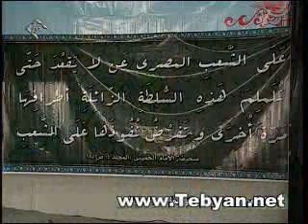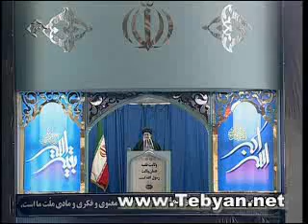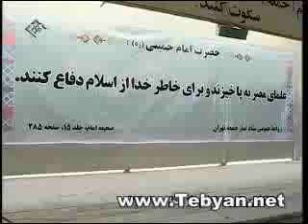کشور ما اسلامی است و به این اسلامی بودن افتخار می کنیم